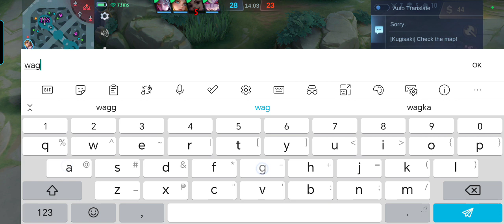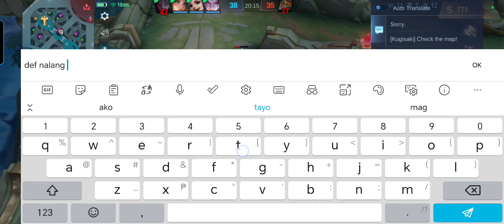Full Game play Clint counter sa Bruno